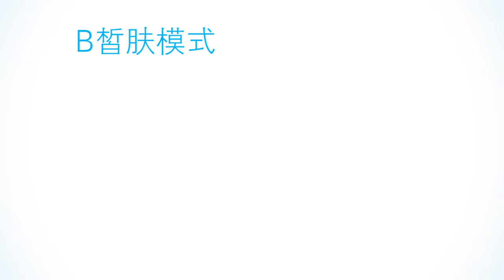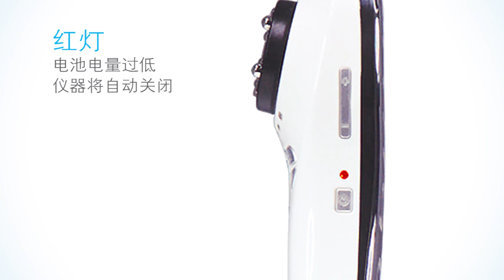皙之密丽肤仪-如何使用皙之密丽肤仪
本教程将逐步教导您如何达到完美无瑕的健康肌肤。除了为您讲解丽肤仪的正确操作与转换模式、清洁与充电方法，也为您介绍与丽肤仪完美搭配的皙之密和熙黛尔产品。